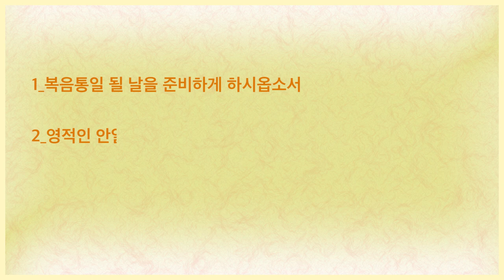북한에서 감옥가면 일어나는 일은?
[탈북민 토크쇼] 4회 내 고향 북한으로 갈까요?

이번 탈북민 토크쇼의 주제는 "북한 감옥"입니다!

많은 관심과 사랑 부탁드리며, 재미 있게 봐주시면 좋겠습니다.

*패널 : 이중인 목사, 송다영 자매, 박바울 목사, 에스더김 전도사, 마요한 목사